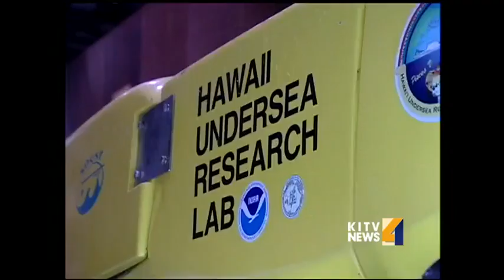Earthquake shakes up Hawaii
The ground shook across much of the state after a 5.3 magnitude earthquake struck. For news you need to know,